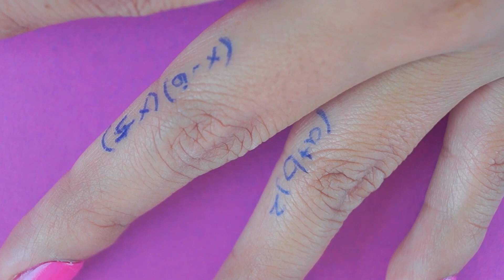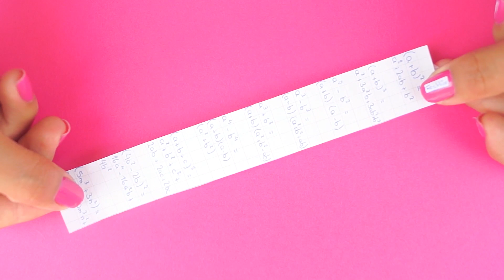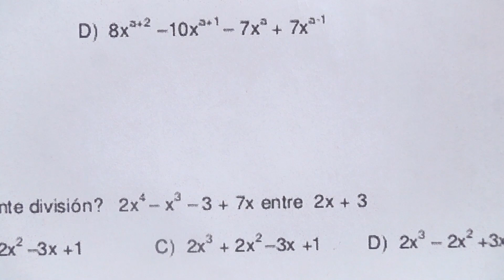5 TRUCOS FÁCILES PARA COPIAR UN CUALQUIER EXAMEN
MÚSICA